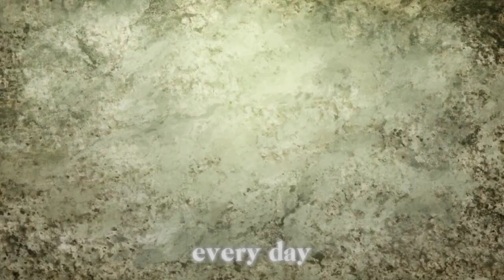TANJIRO 'EDIT' [ROYALTY] - (EDIT/AVM) HD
• I have no rights on the background music!
• I have no rights on anime images!

VEDIO CHAPTERS

0:00
0:30
0:50
1:00
1:20